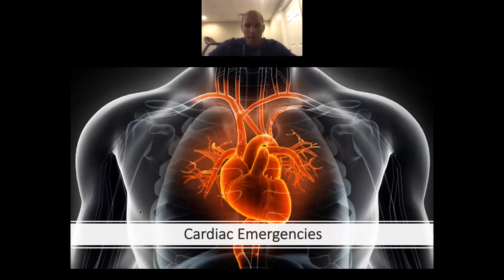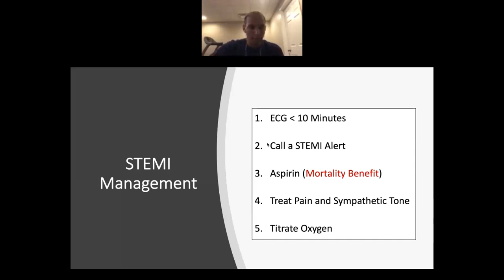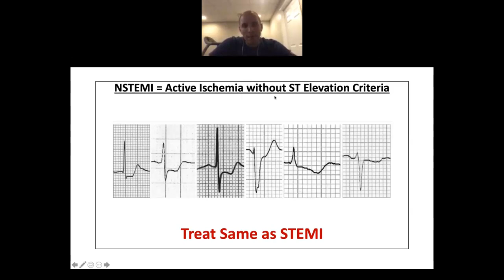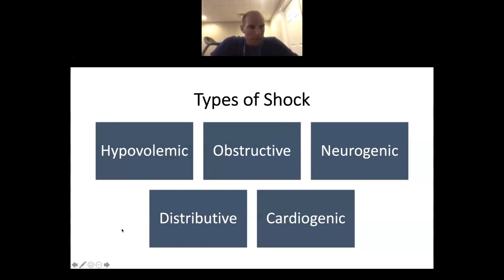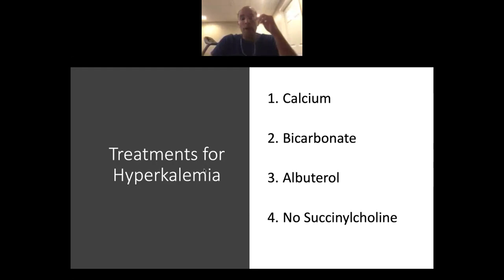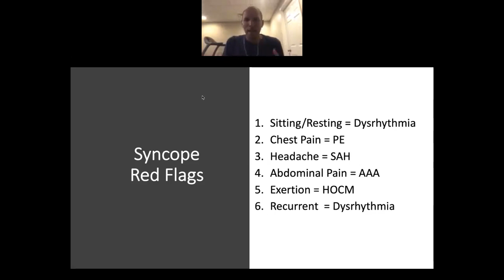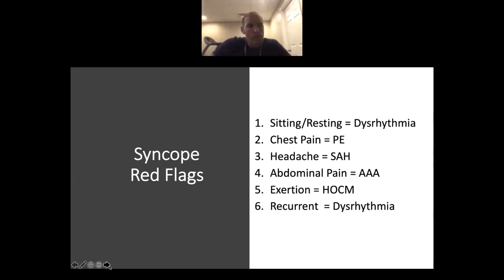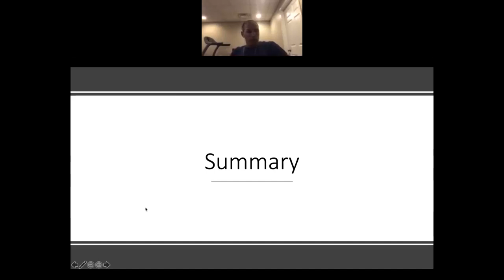OhioHealth EMS Update hosted by Grant Medical Center, Cortez, Cardiac Emergencies, 2020-08